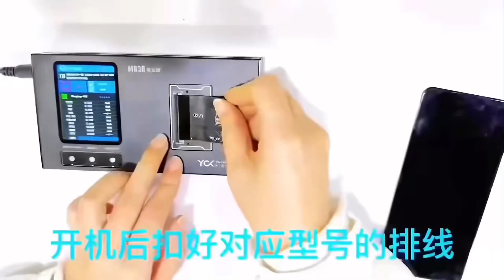Repair tools & screws ship and sold by lightspeedtools.com